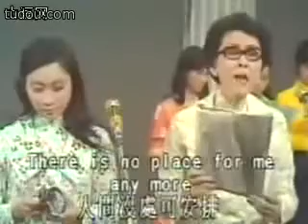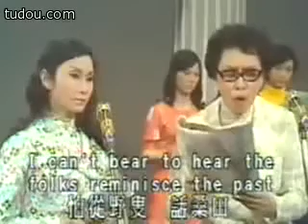情感流露--李後主(去國歸降) - 任劍輝 白雪仙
"白雪飄飄泣曲言,
  香巾輕沫倩淚綿,
  尋仙可需望雲端,
  click click即可耀眼前"
really really a sentimental goddess.